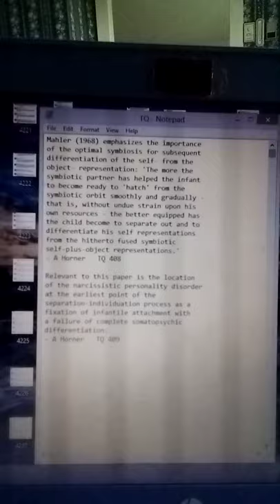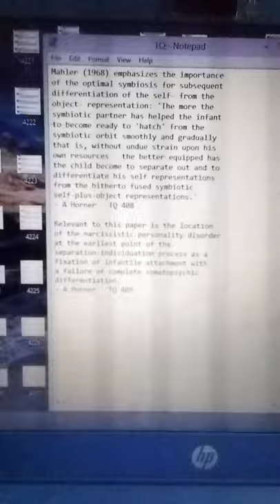Mahler (1968) emphasizes... / Relavent to this paper is... - A Horner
Mahler (1968) emphasizes the importance of the optimal symbiosis for subsequent differentiation of the self- from the object- representation: 'The more the symbiotic partner has helped the infant to become ready to 'hatch' from the symbiotic orbit smoothly and gradually - that is, without undue strain upon his own resources - the better equipped has the child become to separate out and to differentiate his self representations from the hitherto fused symbiotic self-plus-object representations.' - A Horner   TQ 408

Relevant to this paper is the location of the narcissistic personality disorder at the earliest point of the separation-individuation process as a fixation of infantile attachment with a failure of complete somatopsychic differentiation. - A Horner   TQ 409